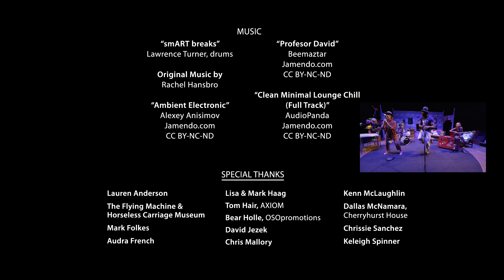Dance: Episode 15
Suggested grade: 3rd – 5th
Mr. Zo discovers that telling the truth to Captain Hope is hard, but he learns it’s the best thing for their friendship. Their teaching artist friend Lori arrives and teaches how to take big deep breaths before exploring all the fun ways the shoulders can move. (23 minutes)